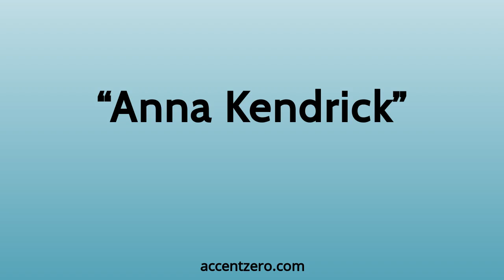Pronounce "Anna Kendrick" - South Korean accent vs. native U.S.